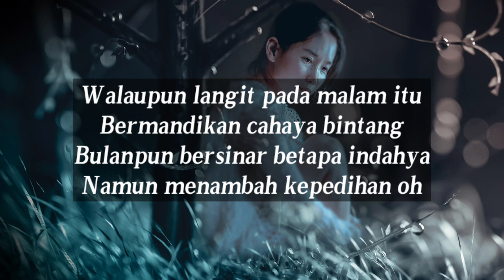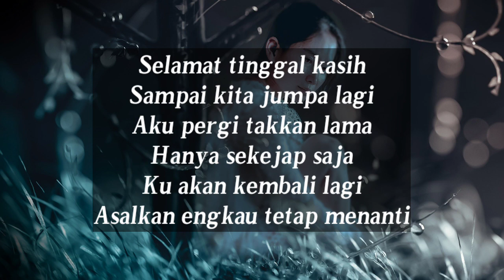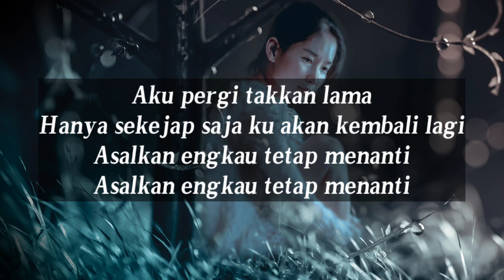Pergi Untuk Kembali-Ello|Cover Tami Aulia (Liriks)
Pergi Untuk Kembali-Ello|Cover Tami Aulia (Lyric)